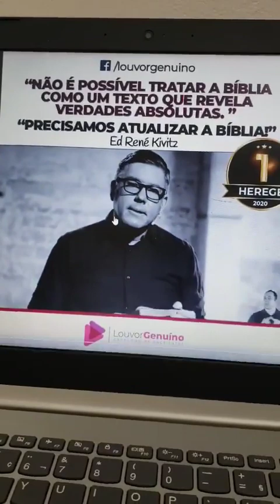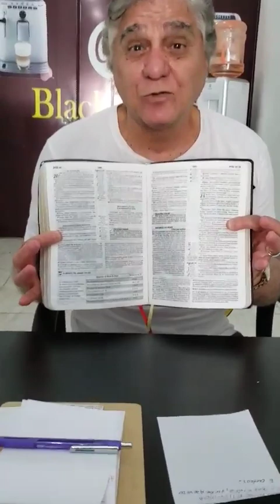PR. CARLOS A. MOYSÉS *URGENTE* Ed Rene Kivitz , Vitor Azevedo, e outros